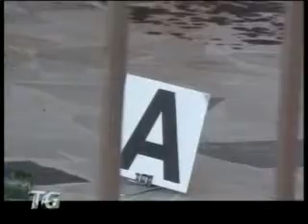Lite a Ravenna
Poteva finire ancora  più tragicamente una lite che, ieri pomeriggio a Mezzano di Ravenna, si è conclusa con il ferimento alla giugulare di un uomo e la fuga del suo rivale. Ecco il resoconto: